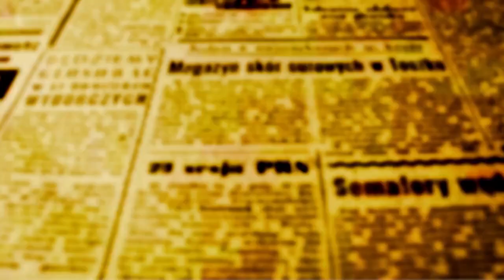"Tenho orgulho de ser Cidadão Honorário de Maringá", diz Governador em exercício Darci Piana